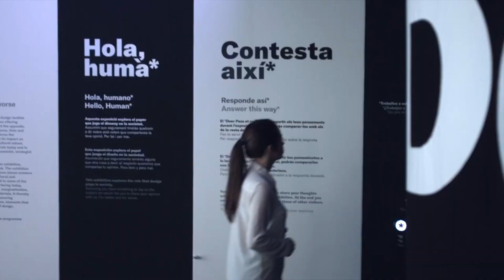Parlem del mar per parlar de nosaltres. Palamós Terra de Mar 2024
L'exposició "Parlem del mar per parlar de nosaltres" explorar la nàutica, la cultura marítima, l’economia blava i la Copa Amèrica de Vela.
Es pot visitar al llarg del festival mariner Palamós Terra de Mar 2024, fins al 24 de maig de 2024.